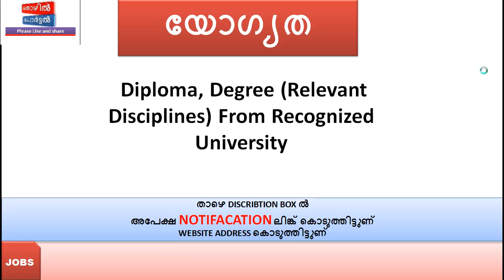തിരുവനന്തപുരം സർക്കാർ ജോലി || നിരവധി ഒഴിവുകൾ || Job Alert Apply online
*ഈ  ആഴ്ച ത്തെ തൊഴിവാർത്തകൾ അറിയാൻ
ലിങ്ക് സന്ദർശിക്കുക.*
Maximum Share